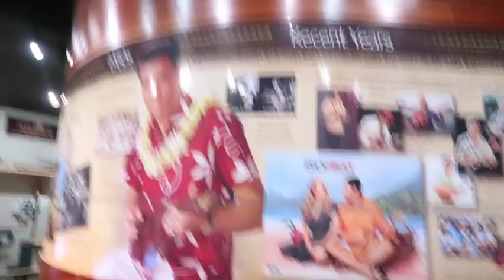secret island? // hawaii // august 2021